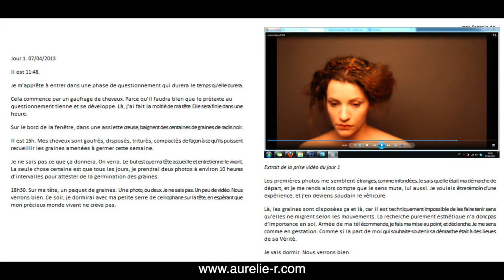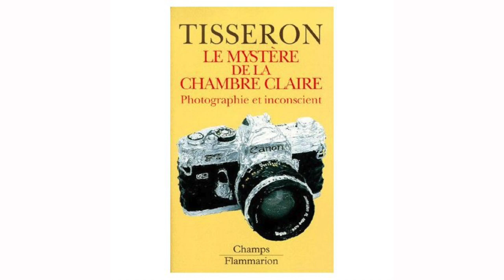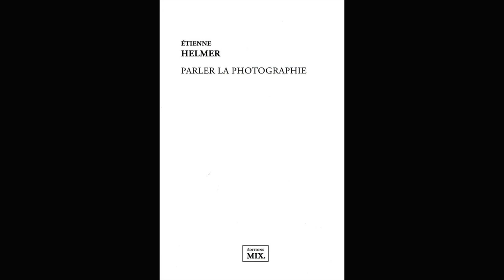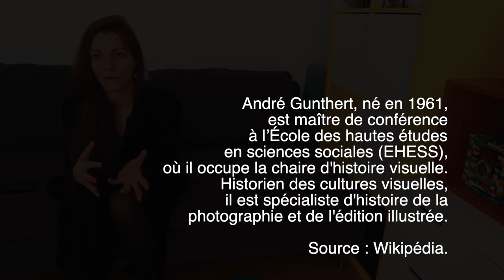Interview Aurélie Raidron (épisode 1)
Aujourd’hui, nouvelle interview,  on rencontre Aurélie Raidron, une photographe qui aime philosopher photo et partager sa passion. Nous nous sommes bien amusées et j'espère que vous passerez un bon moment en notre compagnie.